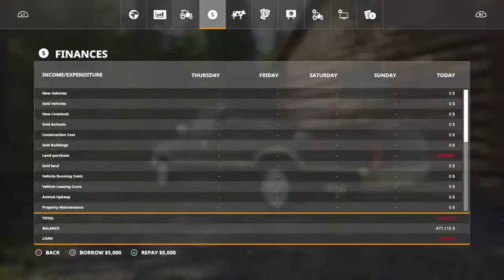Only starting with a truck an a chainsaw on farming simulator 2019